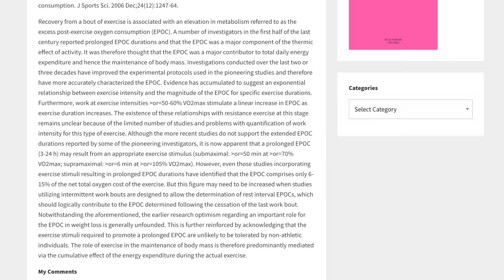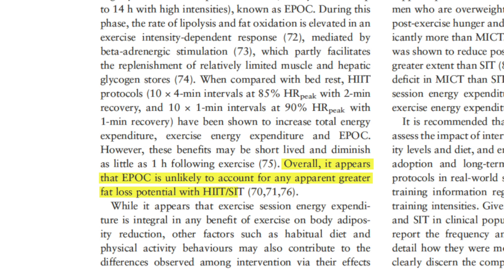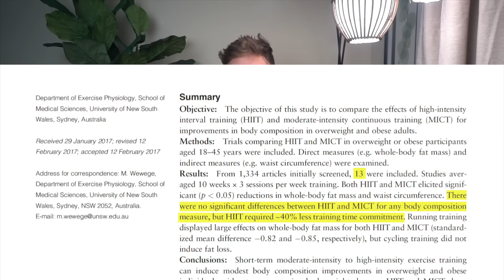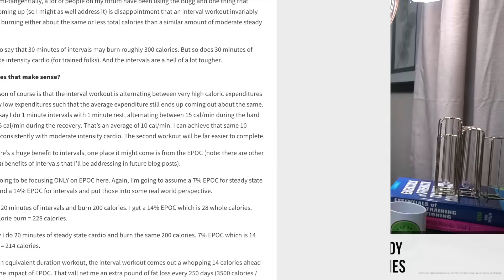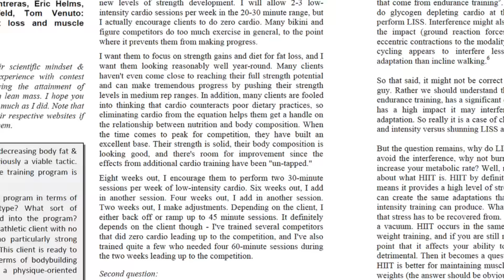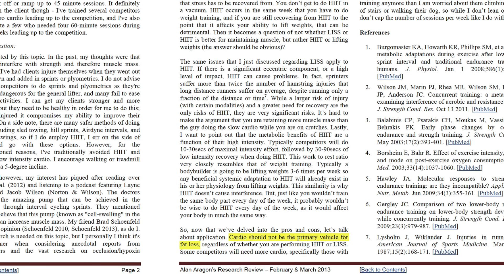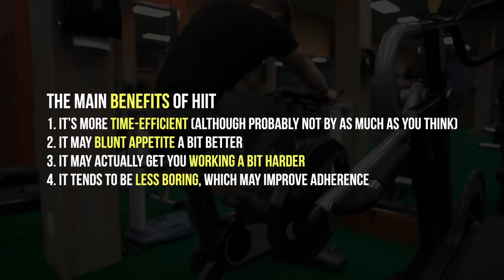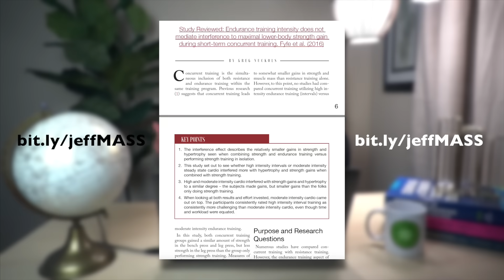HIIT OR LISS: Which Is Better For FAT LOSS? (What The Science Says)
In this video, we look at the science behind high intensity interval training (HIIT) and LISS (low intensity stead state).

More info on the nutrition guide:

This 250+ page Ultimate Guide to Body Recomposition includes everything you need to know about:

• How to set up calories & macros for recomp
• What foods to eat
• Nutrient timing (pre/post workout, pre-bed, etc.)
• Refeeds/carb cycling
• Feeding vs fasting
• Supplementation
• How to self-coach

If you want to learn how to transform your body by building muscle while losing fat, this is the ultimate science-based guide to do it! It includes:

• 15 Chapters and over 140 scientific references
• Sample Meal Plans
• Specifics on Your Pre and Post Workout Nutrition
• A Progress Tracking Sheet
• A Guide for Maximizing Recovery Factors (Sleep, stress, etc.)
• A full chapter on solving “Skinny Fat”

1. Trying one of my training programs

PODCAST ‣ IceCream4PRs on iTunes (The Jeff Nippard Podcast coming soon!)